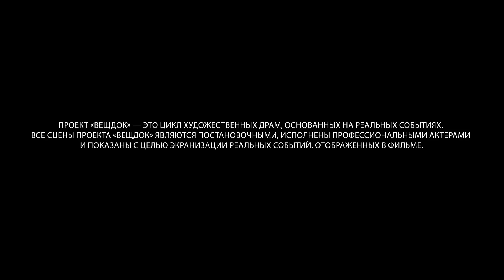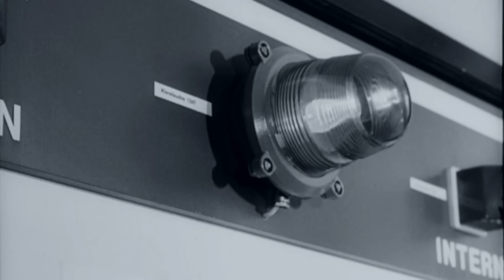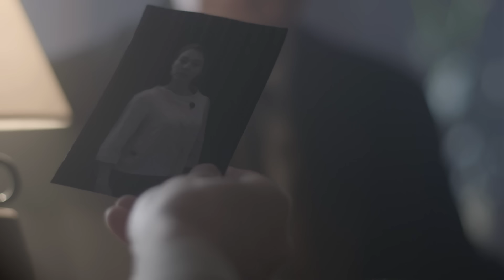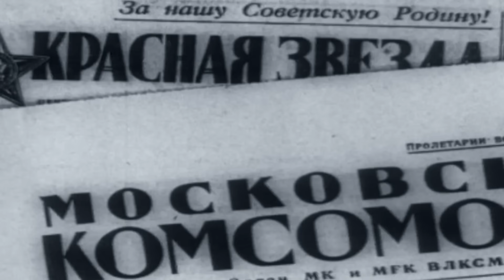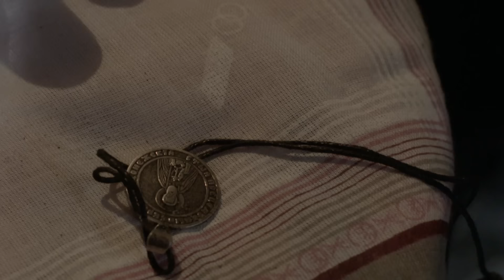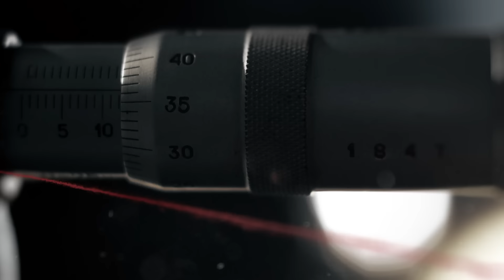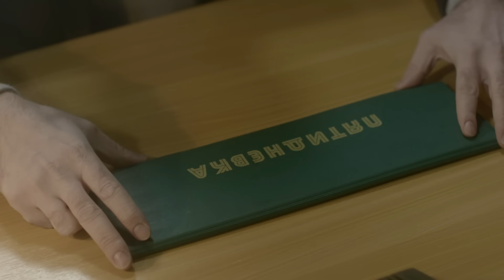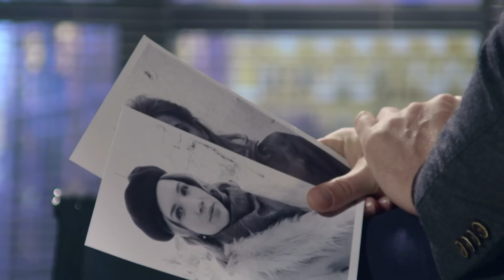В ХОДЕ СЛЕДСТВИЯ ВЫЯСНИЛОСЬ, ЧТО ОН ИСПОЛЬЗОВАЛ ДАЧУ КАК МЕСТО ВСТРЕЧИ СО СВОЕЙ ЛЮБОВНИЦЕЙ | ВЕЩДОК